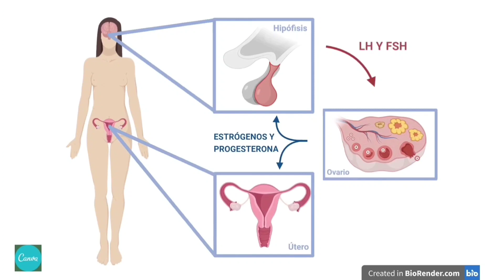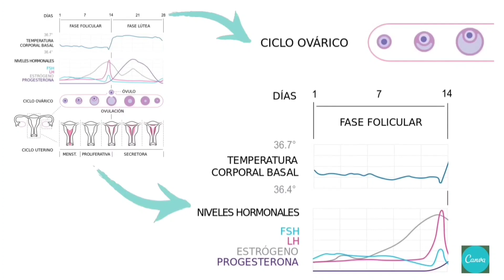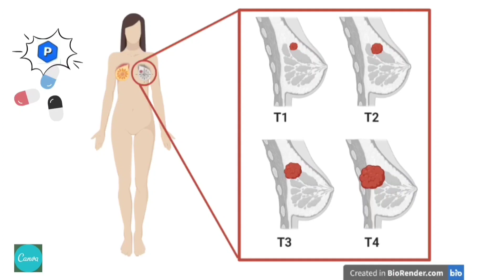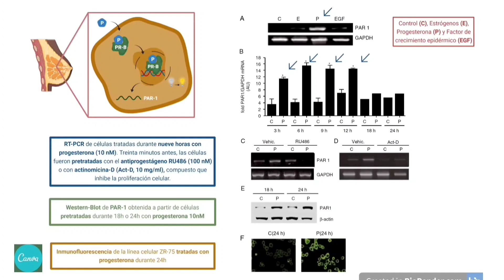¿Qué sabes de la píldora?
Maite Freire Delgado, Enia Gándara Fernández, Alba López Cabaleiro - Categoría Universitaria

La píldora apareció hace solo 60 años, pero ya se encuentra muy asentada en nuestra vida. Hoy en día podemos encontraros las píldoras combinadas que presentan progesterona y estrógeno sintéticos y las minipíldoras que presentan únicamente progesterona. Tanto la progesterona y el estrógeno son hormonas cuya síntesis está controlada por la hipófisis. Durante el ciclo menstrual, estas hormonas presentan una variación cíclica de 28 días y los distintos niveles de estas controlan el avance de cada fase del ciclo. La píldora anticonceptiva altera este ciclo impidiendo que se produzca la ovulación. Sin embargo, a pesar de ser un medicamento seguro, la píldora cuenta con distintos efectos adversos de notable atención, entre ellos el aumento de riesgo de cáncer de mama, por el aumento de la expresión del gen PAR1 que activa una serie de vías que generan un aumento del número celular y de la migración, lo que promueve el cáncer de mama y la metástasis.

¡Recordad que el vídeo con mayor número de likes recibirá el premio del público!

BIBILIOGRAFÍA
1. Diaz, J., Aranda, et al. (2012). Progesterone promotes focal adhesion formation and migration in breast cancer cells through induction of protease-activated receptor-1. J Endocrinol, 214(2), 165-175. doi:10.1530/JOE-11-0310
2. CARDO P. et al. (2004). Anticonceptivos orales. Vol. 9, no 13. Elsevier [online].